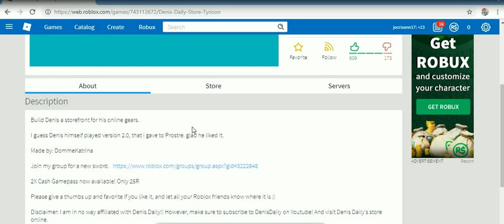ROBLOX at halloween -33